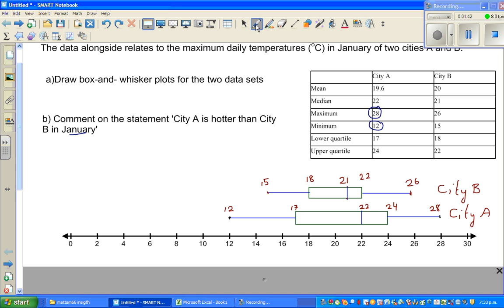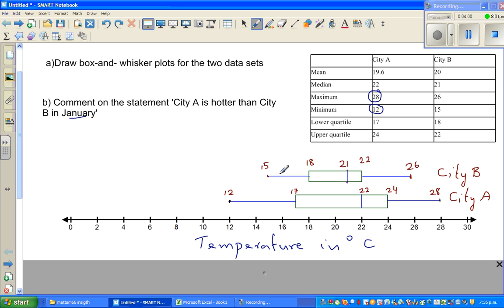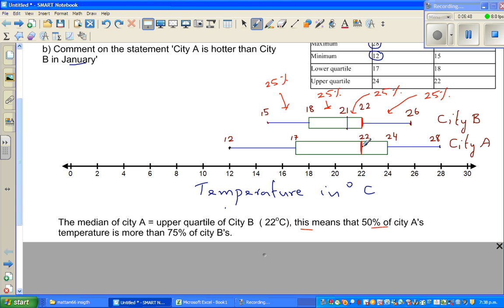Comparing summary statistics of temperature of two cities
In this video I have shown how to draw box and whisker plot of the temperature of two cities from summary statistics and make interpretation